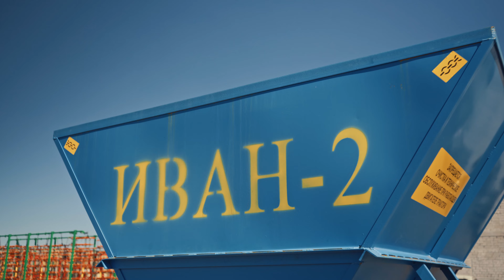Кормораздатчик | Иван 2 | КУТ - 4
Приезжайте в гости:
Казахстан, Кокшетау, Восточная промзона, проезд 20 строение 21